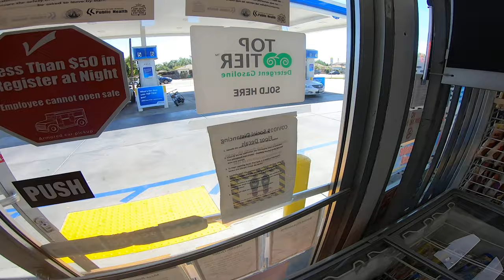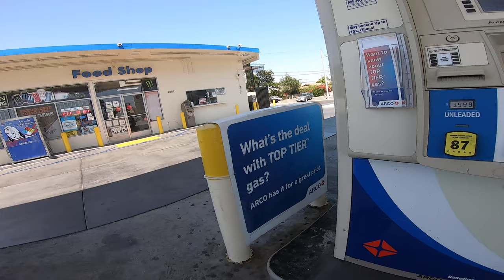Cop Almost Chase Me On My Mini Bike! Mini Bike Adventures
Equipment & Tech Details:
► GoPro Hero 7 Black (chin mounted)
► 2.7k at 60fps (superview)
► Protune Enabled (settings in about page)